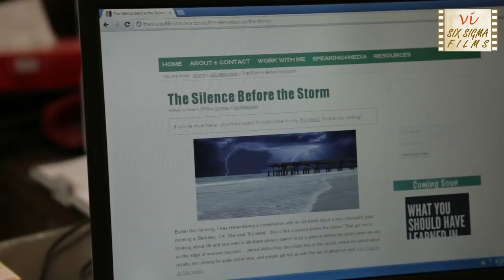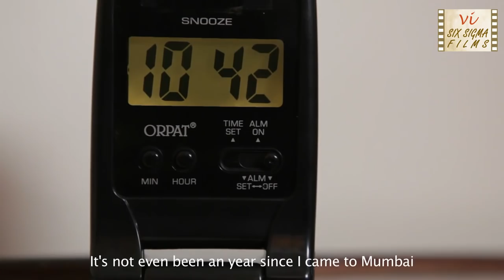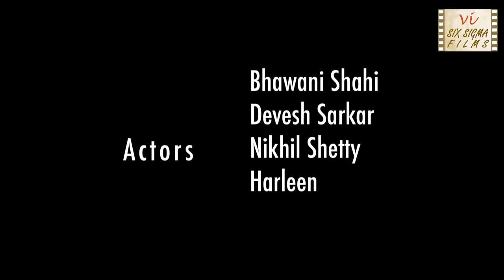Award Winning Hindi Short Film | 13 Hours | Six Sigma Films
Chirag & Shruti quit their jobs to become Rohan's partners in his new business. Amit gave Rohan a diary as New Year gift. This ordinary diary creates extra-ordinary situations in life of close friends. Rohan tries to make sense of the events related to the dairy. Eventually, he finds out he isn't the "only one" using the diary... This award winning Hindi short movie features Bhawani Shahi, Devesh Sarkar, Nikhil Shetty & Harleen. This Hindi movie subtitled in English, based on concept of parallel universe is directed by Sanat Prabhu.